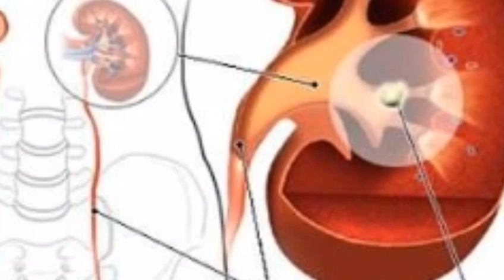सबसे ज्यादा यह सब्जियां किडनी में पथरी बनने का कारण बनती है